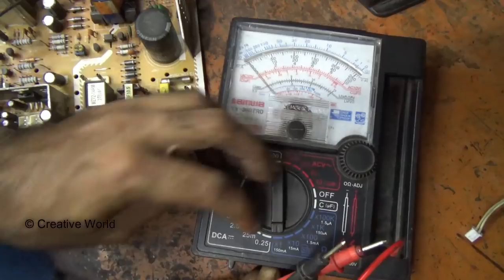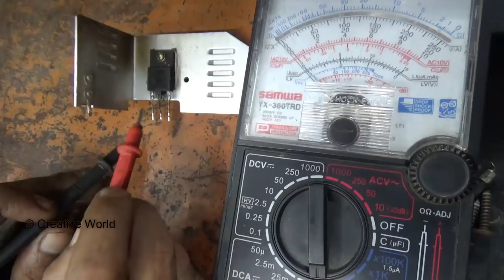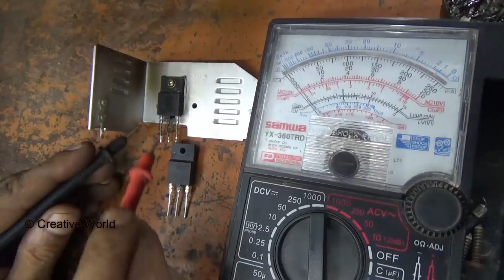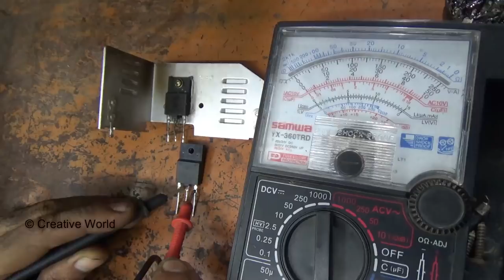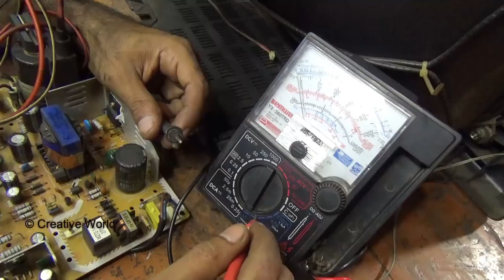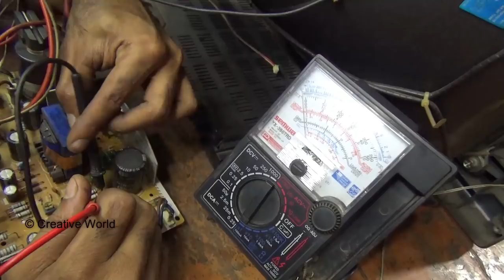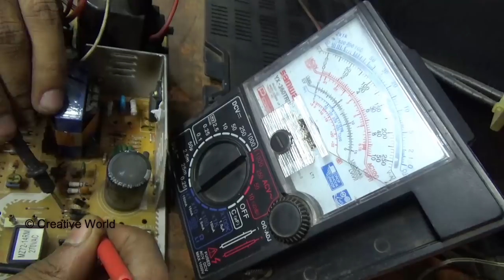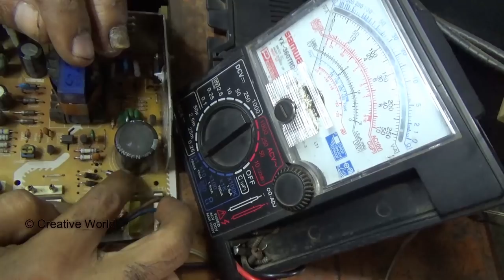How To Repair Power Problem Of A CRT Color Television (Part 1) - Bengali Tutorial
I Explained Basic Power Problem Of A CRT Color Television.
I tried my best to see you.